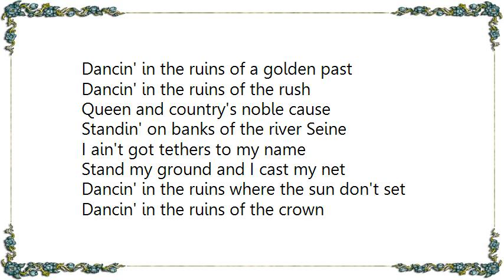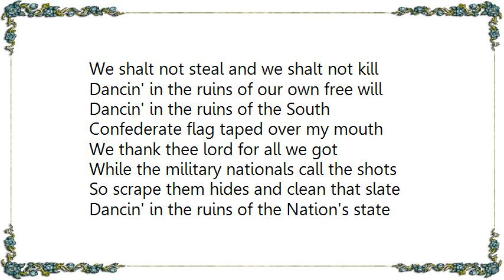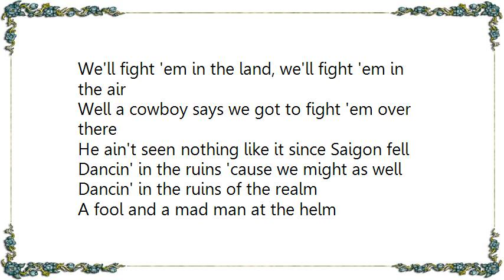James McMurtry - Ruins of the Realm Lyrics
[Lyrics James McMurtry - Ruins of the Realm]
Standin' in the middle of a Roman street
Marble dust all over my feet
Bearded masses at the gates
Dancin' in the ruins while it's not too late

Drivin' a Rolls through old Bombay
Rickshaw drivers in my way
Well they better move over and they'd better move fast
Dancin' in the ruins of a golden past
Dancin' in the ruins of the rush
Queen and country's noble cause

Standin' on banks of the river Seine
I ain't got tethers to my name
Stand my ground and I cast my net
Dancin' in the ruins where the sun don't set
Dancin' in the ruins of the crown
Enfield rifles keepin' us down

I got a thirty-ought-six and a premium load
In a shotgun shack on a two lane road
Smack in the middle of the bible belt
Dancin' in the ruins all by myself

We got the National Guard with the bayonets
We got the ten commandments on the State House steps
We shalt not steal and we shalt not kill
Dancin' in the ruins of our own free will
Dancin' in the ruins of the South
Confederate flag taped over my mouth

We thank thee lord for all we got
While the military nationals call the shots
So scrape them hides and clean that slate
Dancin' in the ruins of the Nation's state

We'll fight 'em in the land, we'll fight 'em in the air
Well a cowboy says we got to fight 'em over there
He ain't seen nothing like it since Saigon fell
Dancin' in the ruins 'cause we might as well
Dancin' in the ruins of the realm
A fool and a mad man at the helm
Dancin' in the ruins of the right
Down in the bunker on a hunger strike